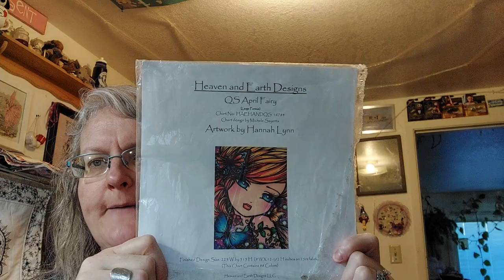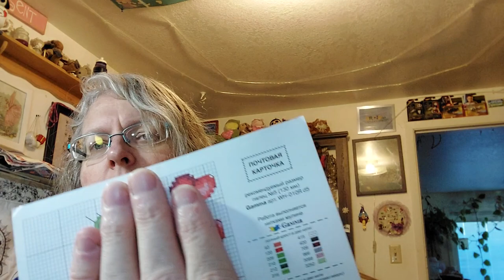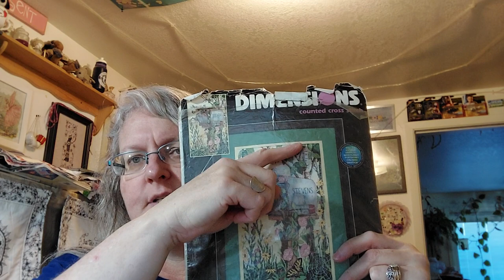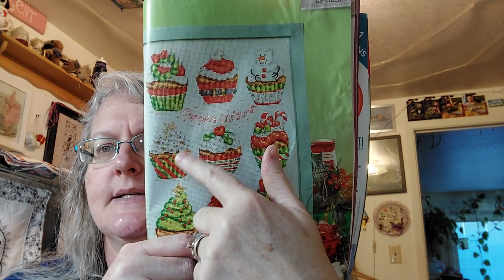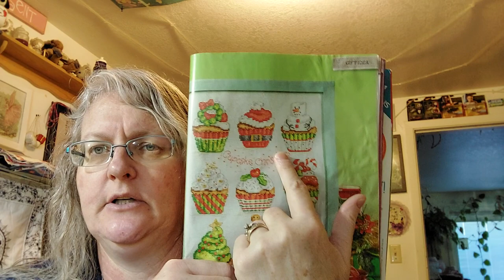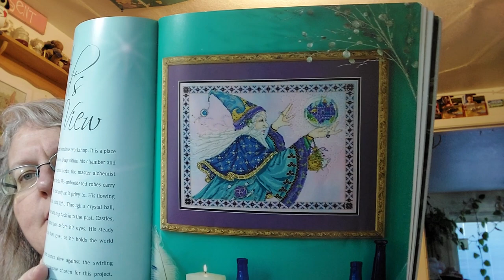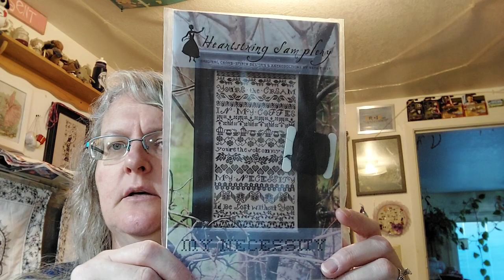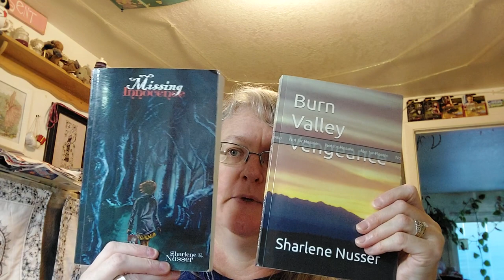Flosstube #107 6/26/23 Witchy Stitchers lots of finishes